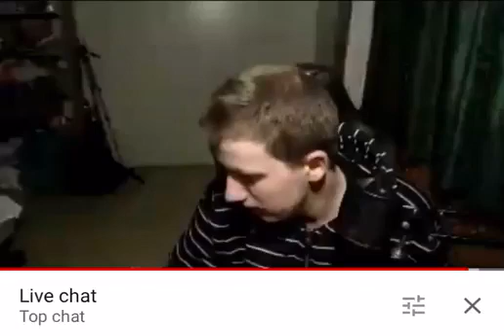KTV 3cm (reupload)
KTV
KristapsTV
Kristaps Neimanis
Juris Kalniņš vemj
AutistsTV